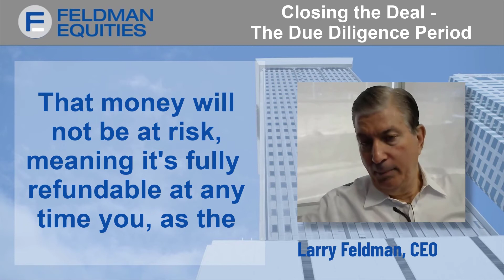The Due Diligence Period | How Long is the Commercial Real Estate Process?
It's finally time to close the deal. You've navigated the entire commercial real estate process and arrived at the due diligence period. Watch this video with world-renowned real estate developer Larry Feldman to learn how to finish the process correctly and conclude your next (or potentially first) successful deal.

From this video:

Larry: So, now, the contract terms will typically give a buyer, today, anywhere from 30 to 45 days of what we call due diligence. The due diligence period is typically 30 to 45 days from the point of contract signing, and it says that, to the extent that the parties have agreed on a specific contract deposit.

If you enjoyed today's video, be sure to leave a like rating and a comment, and also be sure to subscribe to the Feldman Equities YouTube channel for more videos like you just watched!